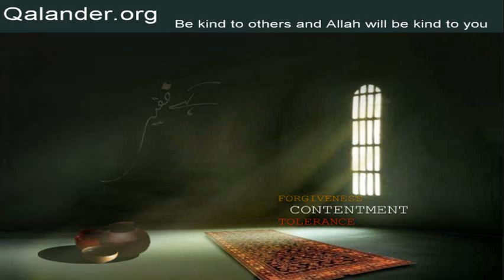Lecture 33 - Maarifat-e-Haqeeqat - 28-01-2007 - Lectures by Mr. Sarfraz A. Shah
Lecture 33 - Topic: Maarifat-e-Haqeeqat